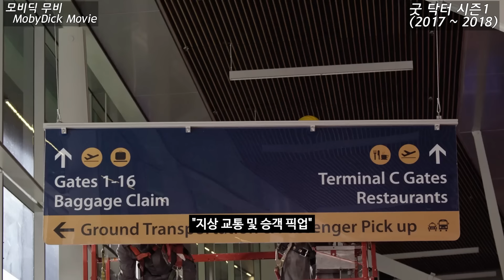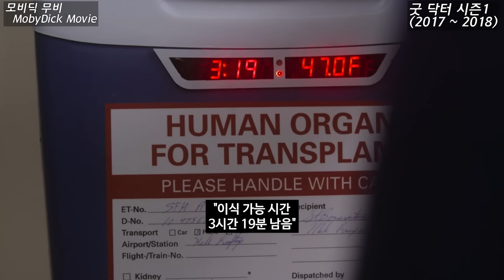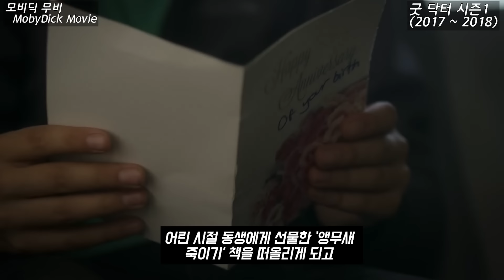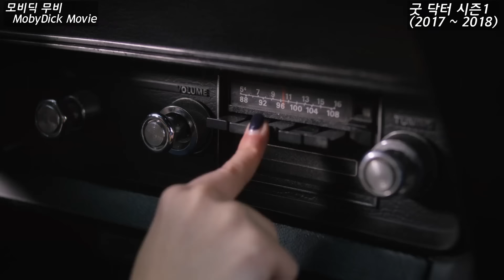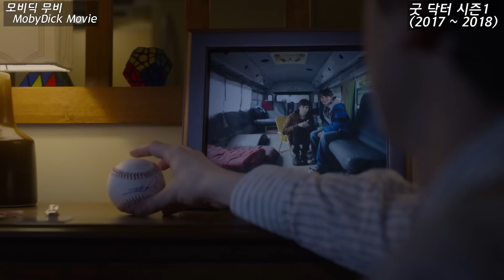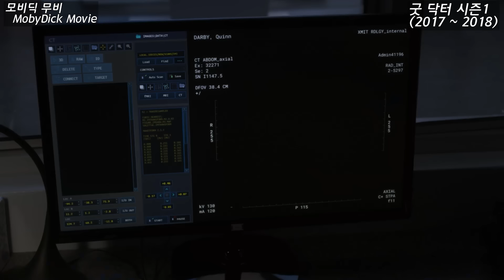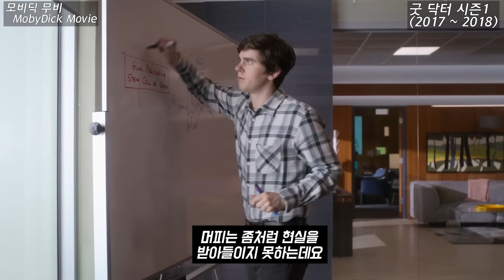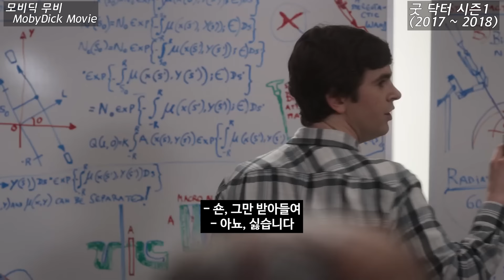(2시간 순삭) 미친 몰입감으로 강제 정주행 당한다는 IMDB 평점 8점 가뿐히 넘기는 명작!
안녕하세요. 모비딕 무비입니다.

오늘 소개해드릴 영화는 '굿 닥터 시즌1' 입니다.

00:01:08 1화
00:05:13 2화
00:11:23 3화
00:16:37 4화
00:22:23 5화
00:29:15 6화
00:35:53 7화
00:42:59 8화
00:50:53 9화
00:56:30 10화
01:03:39 11화
01:09:54 12화
01:15:51 13화
01:23:16 14화
01:30:55 15화
01:37:13 16화
01:42:48 17화
01:48:47 18화